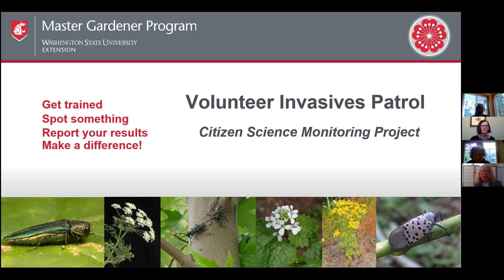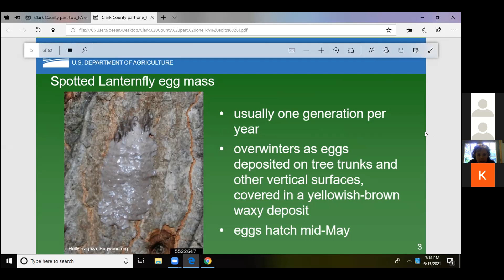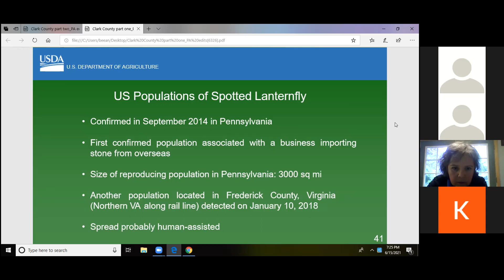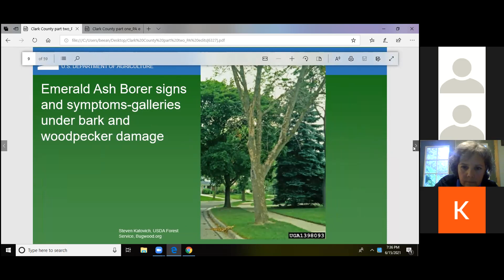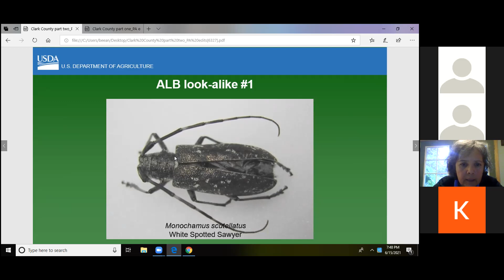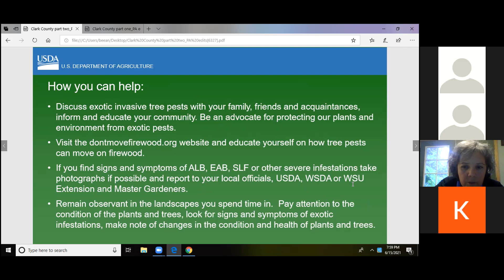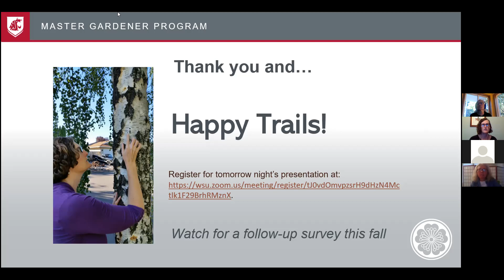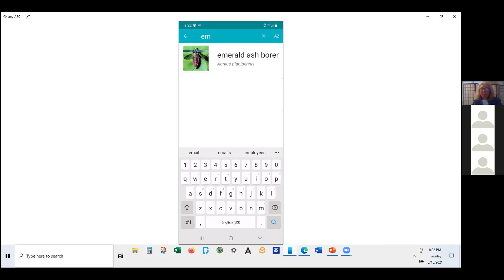Invasive Insects Training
Learn to identify emerald ash borer beetle, Asian longhorned beetle and spotted lanternfly; three when-not-if invaders expected in the Pacific Northwest eventually. Invasive species pose a major threat to humans, wildlife, and agriculture and cause substantial economic burden on communities. Be proactive! You can help protect the local environment. Get trained, collect data, report your results, and make a diff­erence!